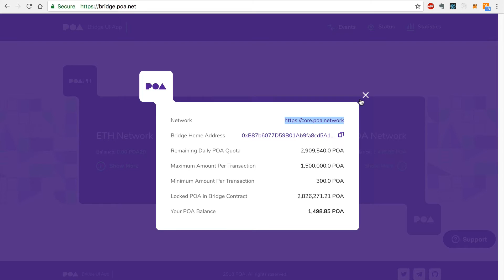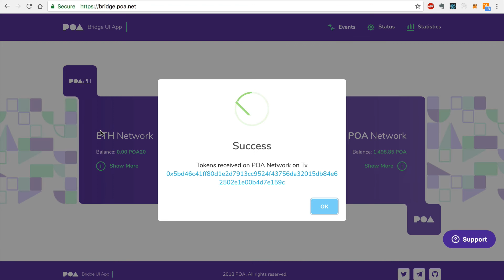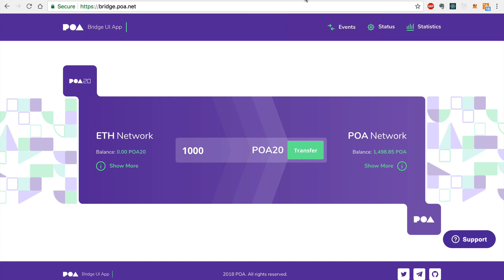How to Use the POA Bridge Dapp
The Ultimate Ethereum Dapp Tutorial